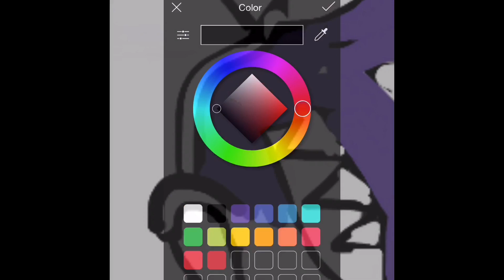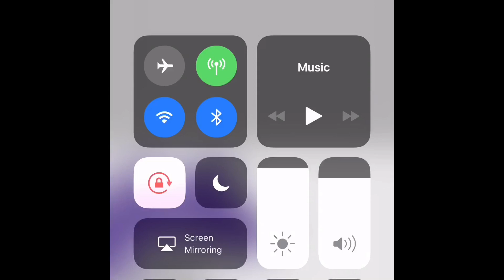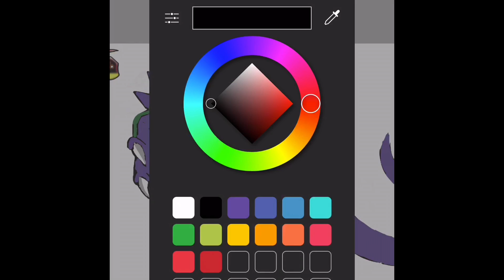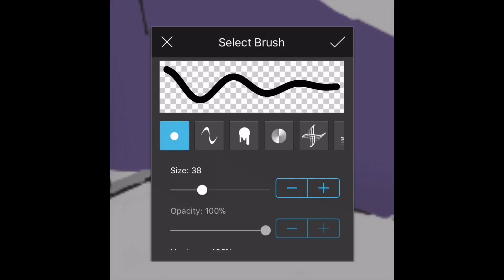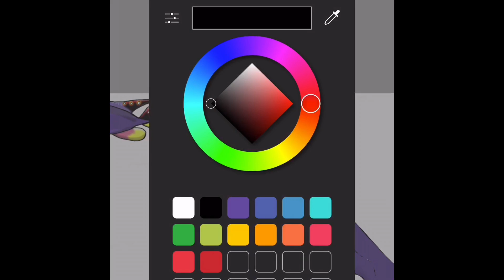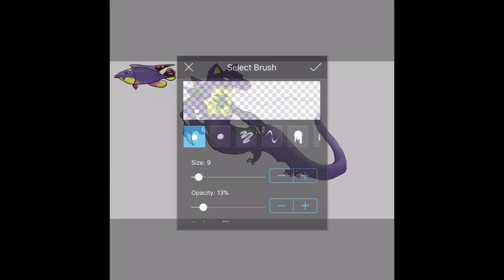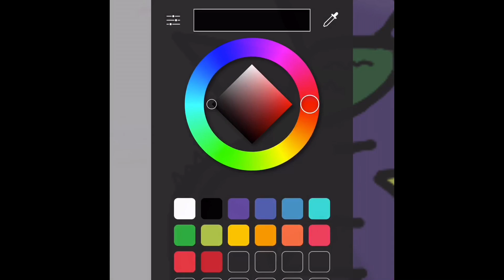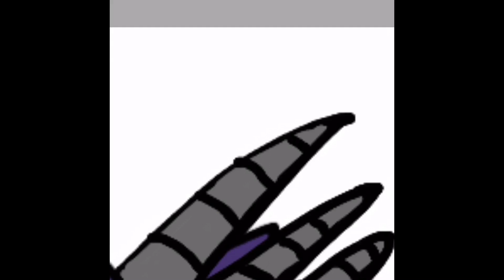Generation 8 Gyarados Clone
I’m thinking about a Pikachu Clone for the next one